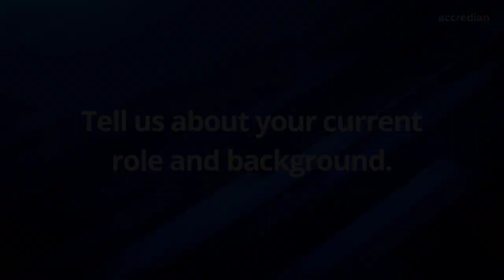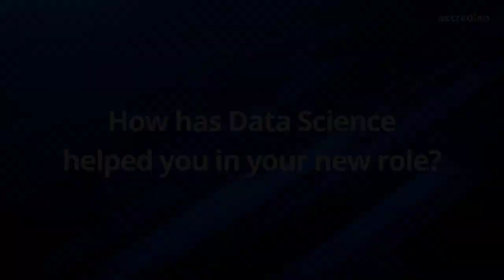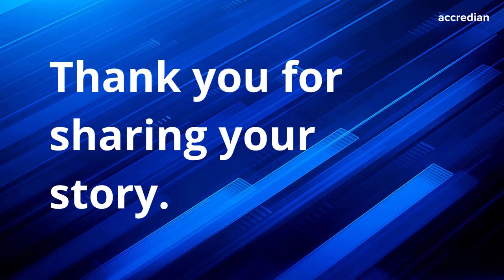How Amber transitioned from a Senior App Developer to a Senior Data Analyst Engineer at Amazatic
In this week’s episode we feature Amber Jain, who is a Senior Data Analyst Engineer at Amazatic. He shares his story of enrolling in the Global Certificate in Data Science Program by Accredian and being able to transition in the Data Science industry. Get to know more about him as he guides us through this amazing process.

0:08- Intro
0:28- What challenges did you face?
1:04- How has Data Science helped you in your new role?
1:34- What was the interview experience at your current company?
2:18- Why Accredian? How did it help you?
3:15- What advice would you give to Data Science beginners?

Accredian is India's first and one of the largest academic institutions dedicated to research and education in AI, Data Science, Product Management, Business Management, etc.

❇️ Connect on LinkedIn: accredianedu
❇️ Stay updated on Twitter: @accredianedu